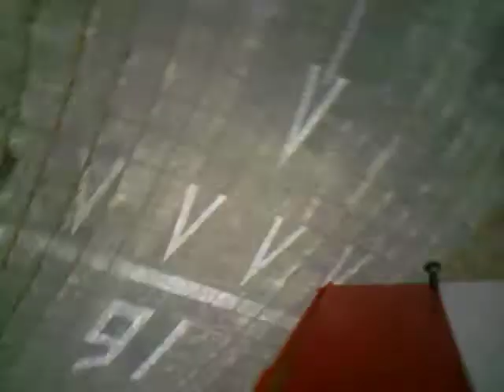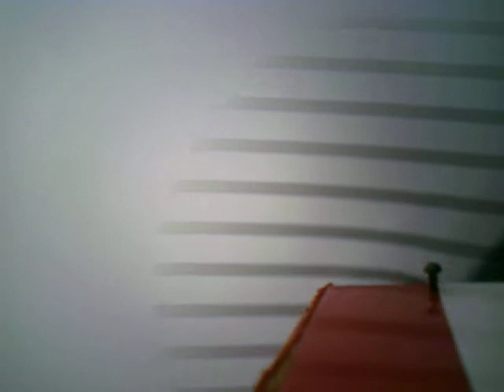Honker over Santa Rosa 1.AVI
The Honker is flying over it's home field in Santa Rosa Ca. This is an old Navy airfild from WW2, that a bunch of us fly our electrics from. Check out the other RC planes in flight during the video. You have to look closly to spot them.One plane takes off and another is caught in flight(most likey the same plane.